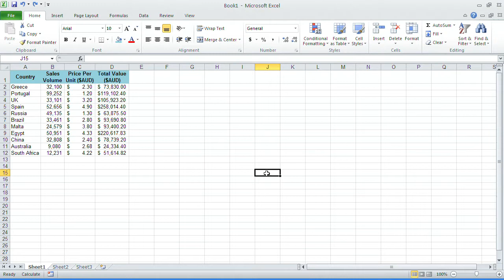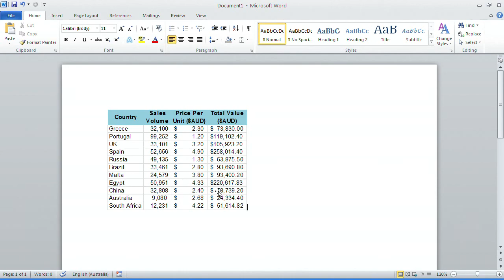Excel Tips - Tip#48: Copy from Excel to Word